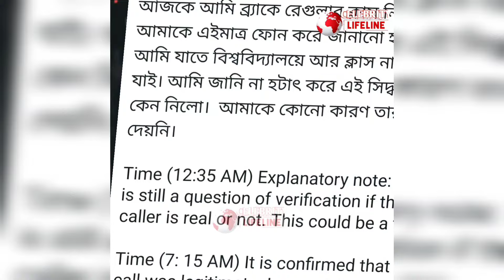শরীফ-শরীফা গল্প ছেঁড়ায় চাকরিচ্যুত ব্রাক বিশ্ববিদ্যালয়ের শিক্ষক আসিফ মাহতাব উৎস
celebritylifeline Bangladesh Dhaka

Asif mahatab utsha . Brac university